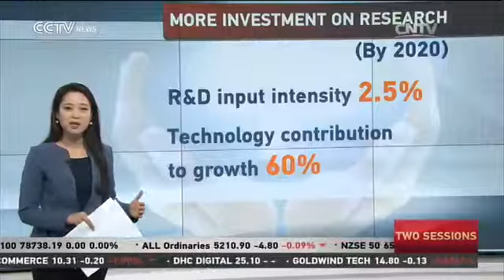Subanchor: Premier Li's gov't work report mentions innovation at length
Premier Li Keqiang mentioned innovation at length in this year's government work report. Innovation is also considered a major driver of China's development.